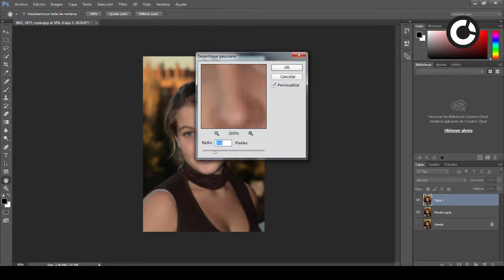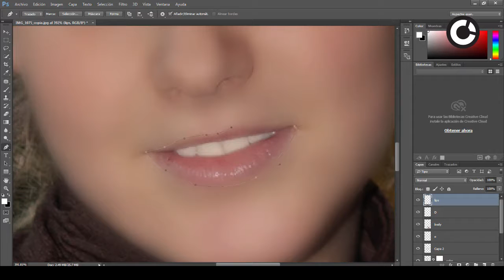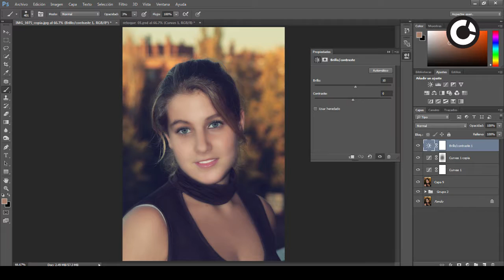Retoque Fotográfico - Photoshop CC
Créditos:
Photo : J.A. Martin